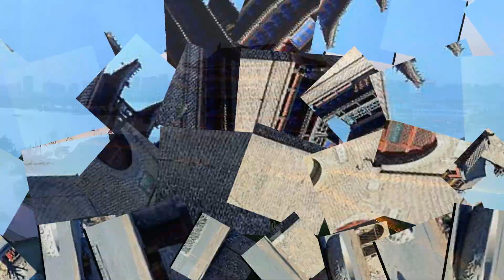Liaocheng, Shandong, China. 聊城市 Ляочэн (5950000)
Liaocheng, is a prefecture-level city in western Shandong province, China. It borders the provincial capital of Jinan to the southeast, Dezhou to the northeast, Tai'an to the south, and the provinces of Hebei and Henan to the west. The Grand Canal flows through the city center, it has the reputation of being a “water city." Liaocheng was known as Dongchang in ancient times. It has a long history.